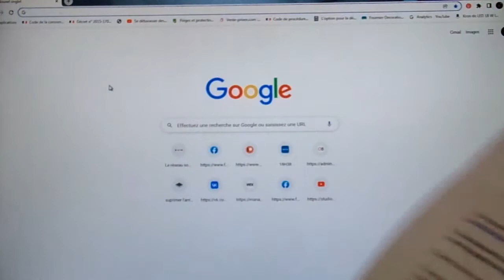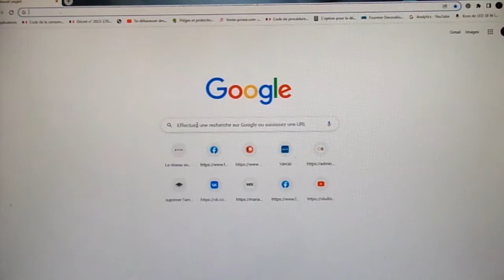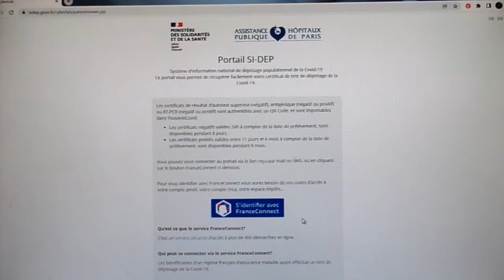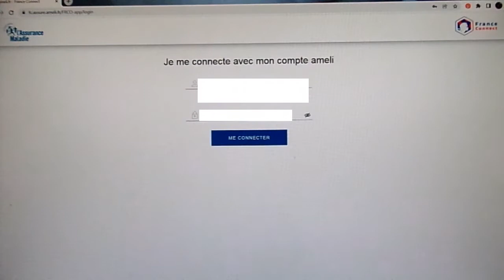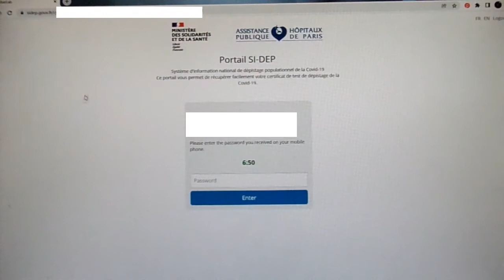comment télécharger l'attestation test COVID - QR code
Un seul site officiel pour télécharger son attestation covid